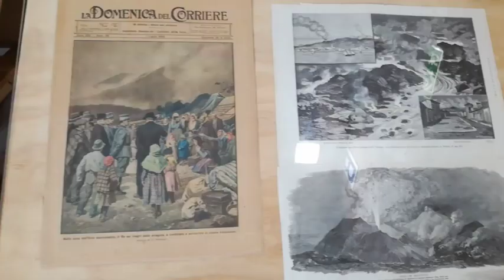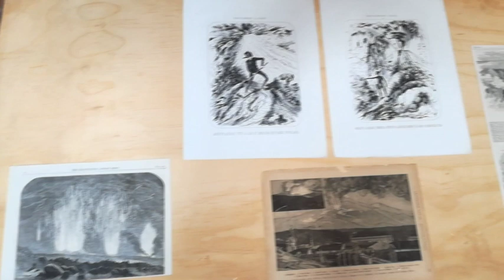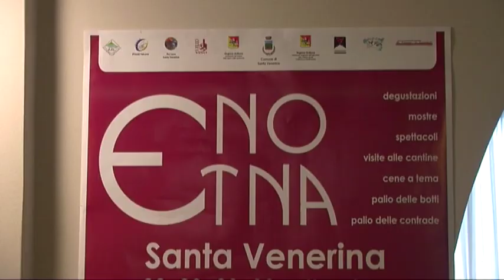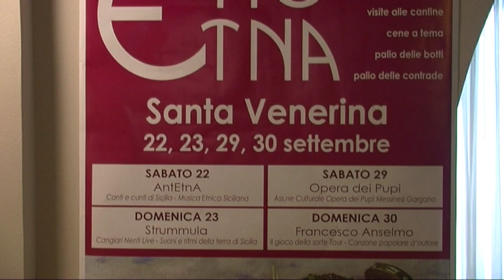EnoEtna 2018. Successo per il primo fine settimana